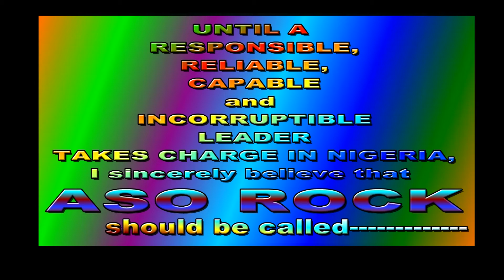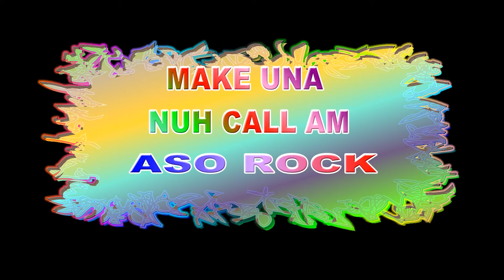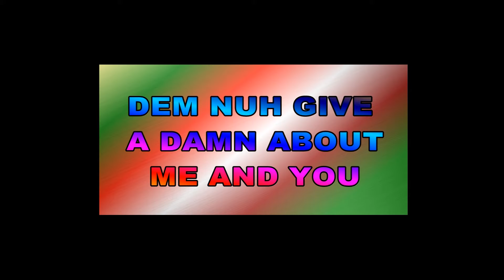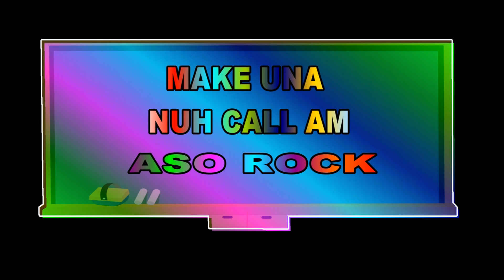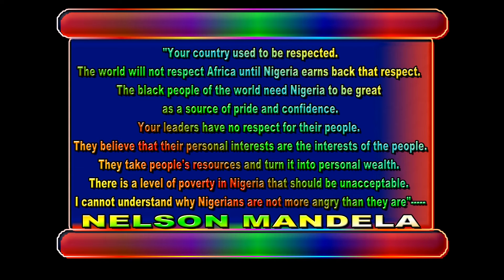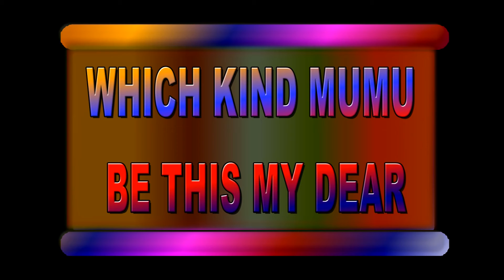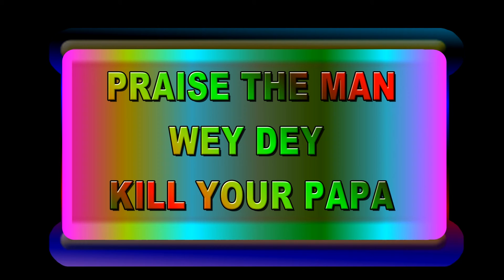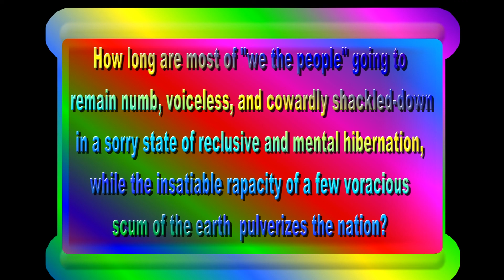MONDAY MIDNITE--AZZHOLES ROCK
For those who don’t know, ASO ROCK is located in Abuja, Nigeria, and it is the country’s version of the WHITE HOUSE in Washington DC; NUMBER 10 DOWNING STREET in London; and the KREMLIN in Moscow.

Since its inception in 1991, all the so-called leaders who have occupied this Africa’s most populous nation’s Villa of Power till date, have been excessively corrupt, incompetent, negligent, and utterly worthless. In short, they’ve all been A$$HOLE$.

So, given the above indisputable fact, it is my honest and unapologetic opinion that, until a worthy leader occupies that official seat of authority, ASO ROCK should be called AZZHOLES ROCK.

But I do sincerely believe that Nigeria's first worthy leader is just a few months away from the throne.

Enjoy the track.